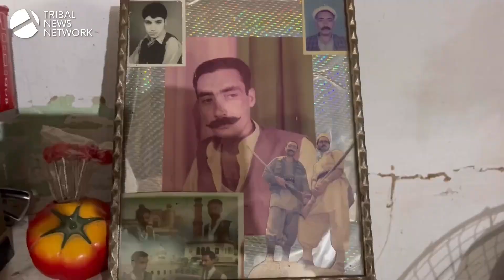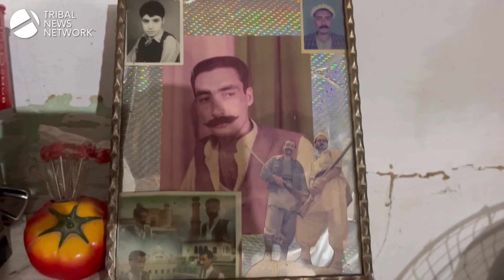خیبرپختونخوا کے ضلع سوات کے مرکزی شہر میں واقع خالق داد خان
خیبرپختونخوا کے ضلع سوات کے مرکزی شہر میں واقع خالق داد خان کا سو سالہ پرانہ حجرہ اب بھی اپنی اصل حالت میں ہے اور سیاحوں کی توجہ کا مرکز ہے۔ مزید جانیئے ہمارے نمائندہ جنید ابراہیم کی اس ڈیجیٹل سٹوری میں